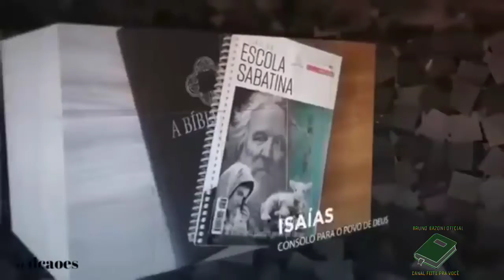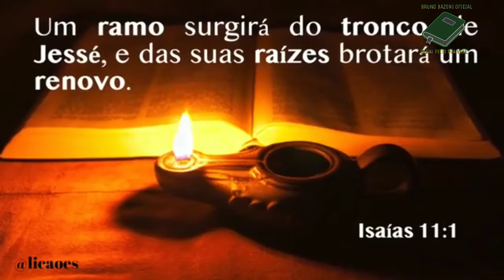LIÇÃO 05 - 27/01/2021 - Quarta-Feira | ESCOLA SABATINA